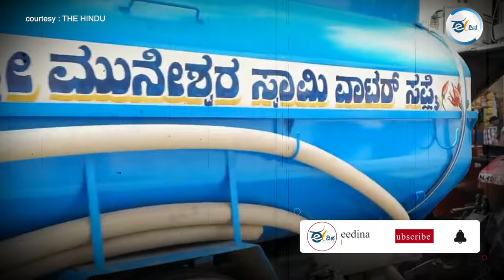ವಾಟರ್ ಟ್ಯಾಂಕ್ಗಳಿಗೆ ದುಪ್ಪಟ್ಟು ಹಣವನ್ನ ಕೊಡ್ತಿವಿ ಅಂದ್ರು ಕೂಡ ಈಗ ನೀರು ಸಿಗ್ತಿಲ್ಲ ಯಾಕೆ ?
ಬೆಂಗಳೂರಲ್ಲಿ ನೀರಿಗೆ ಹಾಹಾಕಾರ ಶುರುವಾಗಿದೆ. ಕುಡಿಯೋದಕ್ಕೂ ನೀರಿಲ್ಲ ಅನ್ನೋ ಪರಿಸ್ಥಿತಿ ಈಗ ಎದುರಾಗಿದೆ. ದೇಶದ ಮುಂಚೂಣಿ ನಗರದಲ್ಲೊಂದಾದ ಬೆಂಗಳೂರಿನವರಿಗೆ ಗೆ ಈ ಪರಿಸ್ಥಿತಿ ಬರೋಕೆ ಕಾರಣ ಏನು ? ವಾಟರ್ ಟ್ಯಾಂಕ್ಗಳಿಗೆ ದುಪ್ಪಟ್ಟು ಹಣವನ್ನ ಕೊಡ್ತಿವಿ ಅಂದ್ರು ಕೂಡ ಈಗ ನೀರು ಸಿಗ್ತಿಲ್ಲ ಯಾಕೆ ? ಈ ಎಲ್ಲದರ ಬಗ್ಗೆ ಇವತ್ತಿನ ಈ ವಿಡಿಯೋದಲ್ಲಿ ನೋಡಿ.